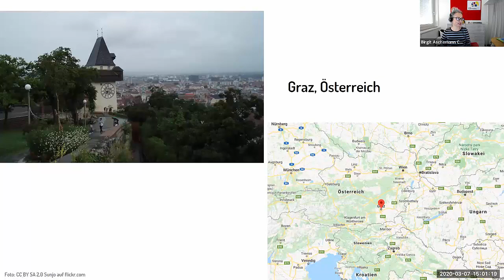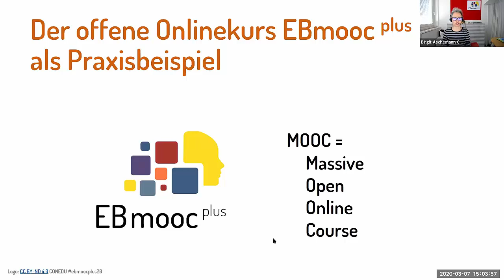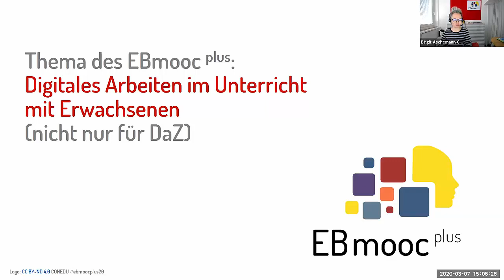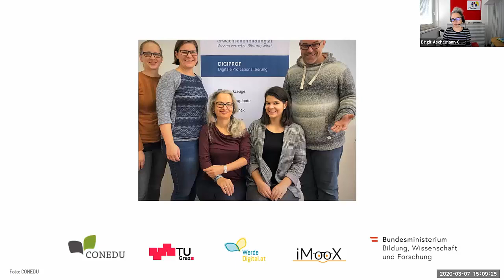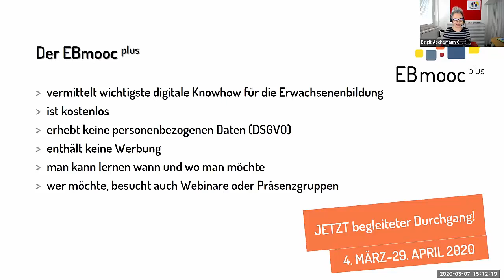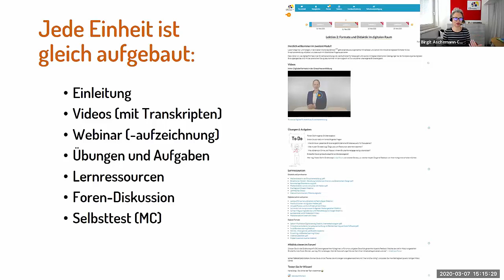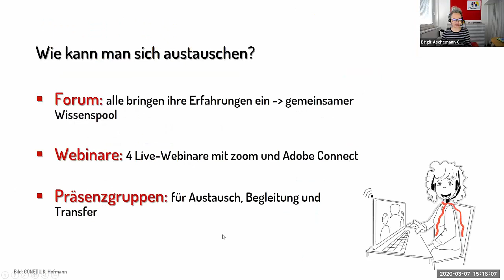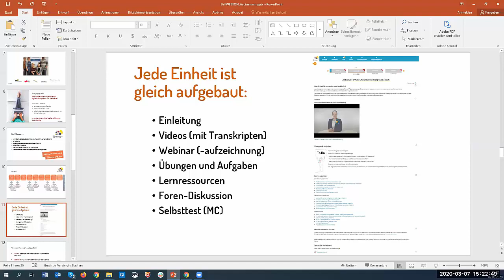Aschemann: Der offene Onlinekurs EBmooc plus als Praxisbeispiel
Der Beitrag stellt den EBmooc plus als Beispiel guter Praxis für die Weiterbildung von ErwachsenenbildnerInnen dar und informiert darüber, was im Zusammenhang mit der digitalen Professionalisierung des Feldes zukünftig wichtig ist. Der kostenlose, frei zugängliche Onlinekurs EBmooc plus vermittelt ErwachsenenbildnerInnen  auch im DaF/DaZ-Bereich – das Wichtigste zum digitalen Arbeiten in der Praxis. Er basiert auf Offenen Bildungsressourcen, gliedert sich in acht Module und ist einem umfassenden Bild der digitalen Professionalisierung verpflichtet. Inhalte sind z.B. digitale Tools, Online-Didaktik, Sicherheit, kritische Medienkompetenz und Wandel des Berufsbilds. DaF/DaZ-Lehrende finden hier eine Gelegenheit zur kostenlosen, umfassenden Weiterbildung im digitalen Bereich.